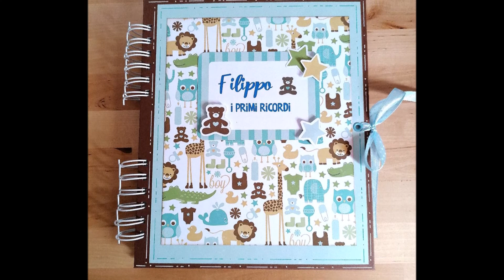DIY Album Baby Boy Filippo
In questo video vi mostro l'ultimo nato,un album per racchiudere momenti e ricordi del piccolo Filippo!
Un album dai toni delicati e allegri,con pagine curate nei minimi particolari,con tasche molteplici in racchiudere ancor più foto.
Instanti,momenti,ricordi da poter custodire e riguardare nel tempo!
Spero possa piacervi!